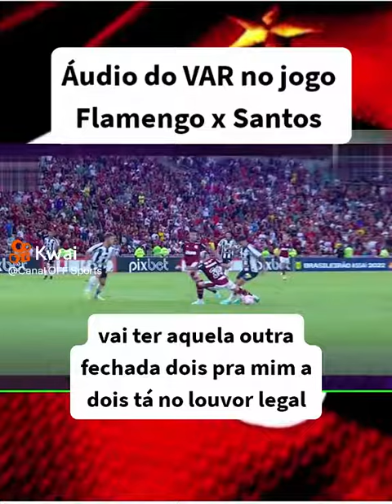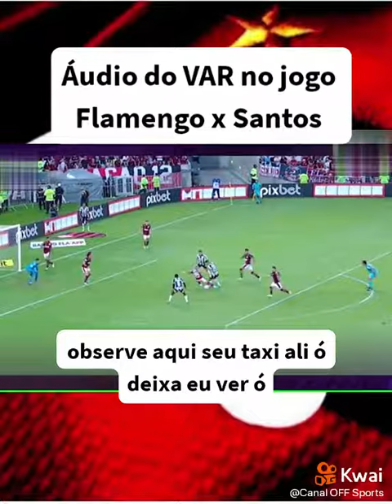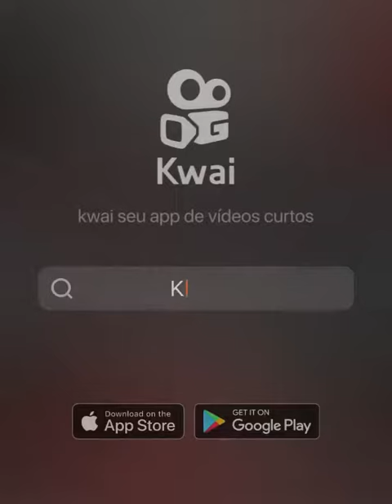CONTRA O FLAMENGO ISSO NÃO É FALTA.